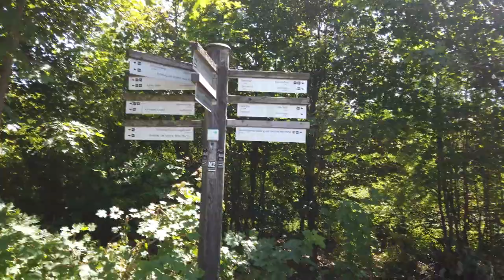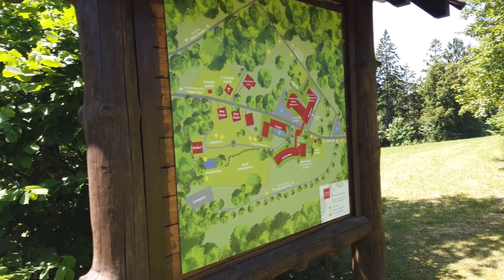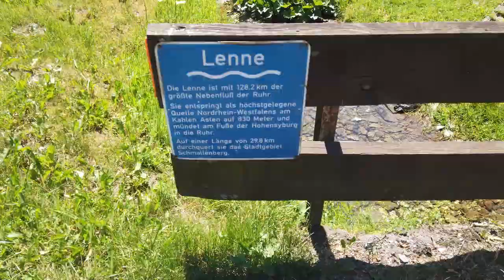(Nr. 18) Rondweg van Hotel Hoher Knochen naar Westfeld.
Deze wandeling begint bij de gratis camperplaats bij het Hotel Hoher Knochen en gaat naar het dorpje Westfeld waar ook het langlauf ski centrum gevestigd is. In Westfeld heb ik koffie gedronken bij Landcafé Backes. Dan via een andere route door het dal langs de Lenne terug naar Hotel Hoher Knochen. De berg Hoher Knochen ligt in de buurt van de Kahle Asten.